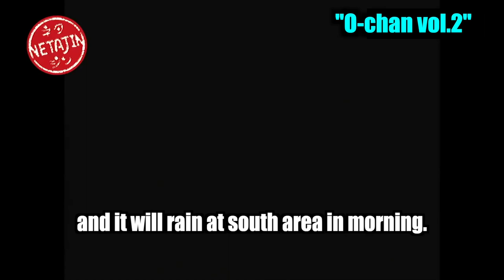Tomonori Jinnai's 【A Skit：O-chan vol. 2】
This is the sequel story of Jinnai's popular story """"O-chan"""".
In this """"O-chan vol.2"""", Jinnai was moved to new room with his smart parrot """"O-chan"""",.
He tries to keep O-chan not to get known by the house owner.

A video will be broadcasted every Wednesday, at 20:00!